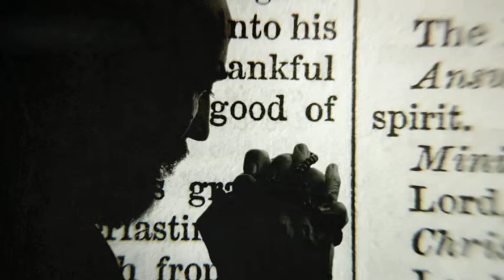The Jesus Principle, Volume 1 by Larry Meyer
These two hundred messages received from the Holy Spirit through meditation and channeling the small, still voice are love letters from your heavenly Father. It is an open invitation to develop your own Spirit-flow connection through His Living Word. Filled with peace, insight, inspiration, relevance, and spiritual light, they are meant to be enjoyed as a daily meditation to elevate you to a fresh new consciousness and joy!